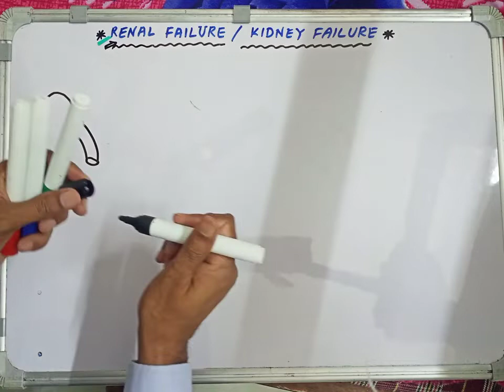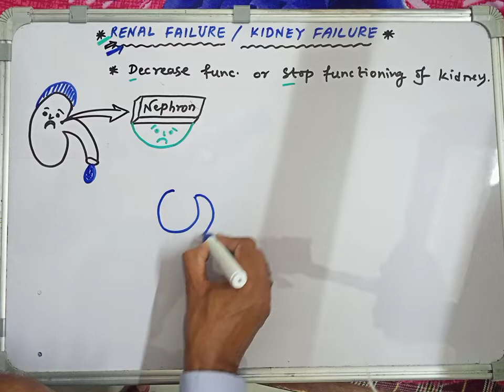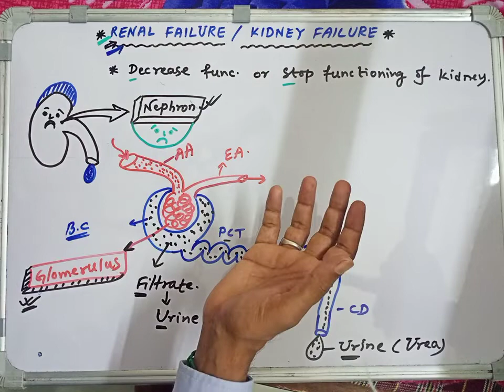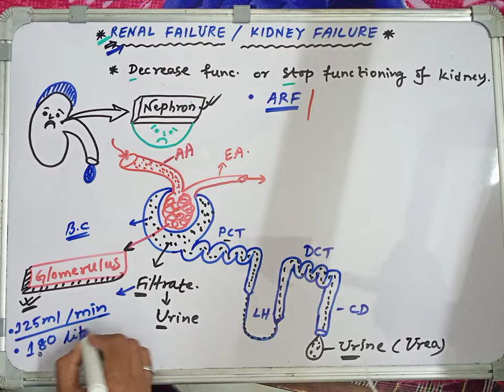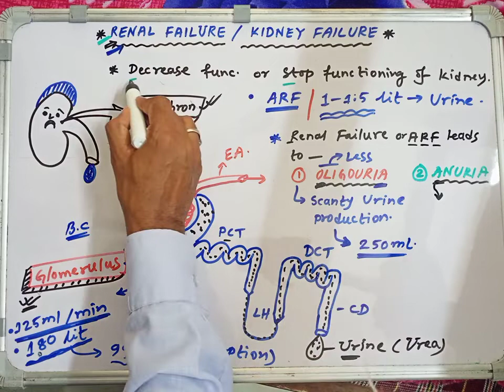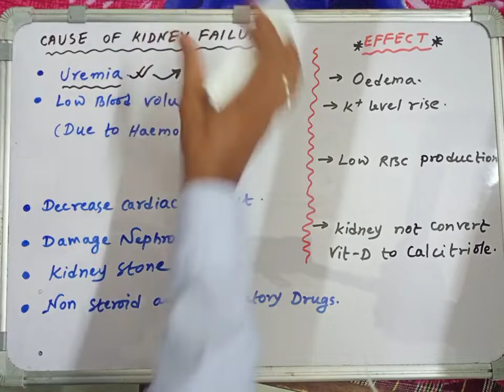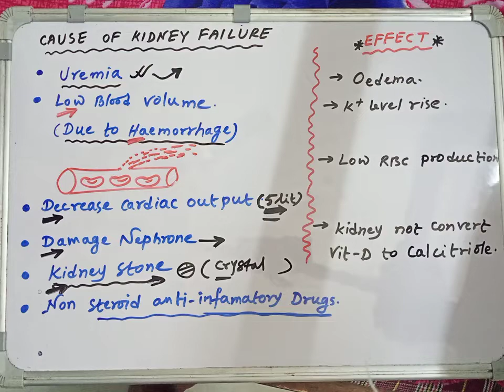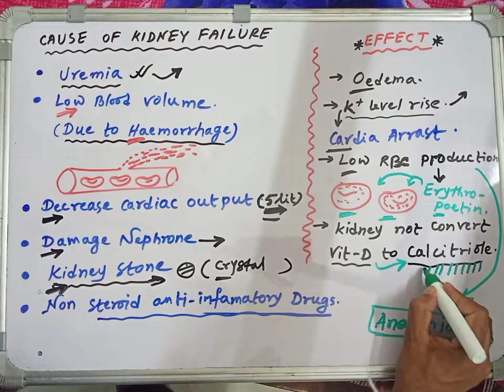Kidney Failure | Renal Failure | Make most lovely and peaceful for NEET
Kidney Failure | Renal Failure | Make most lovely and peaceful for NEET. This is most effective, easiest and understandable lecture for every students and it cover maximum layer of MCQ regarding competitive examination. Lots of love from @BalaBiologyWorld